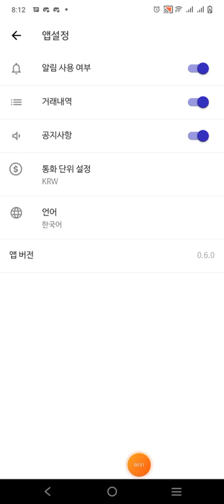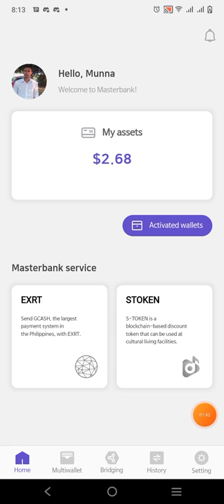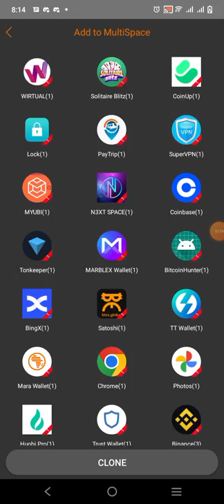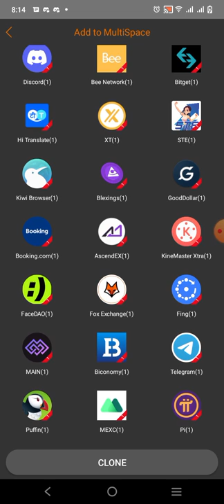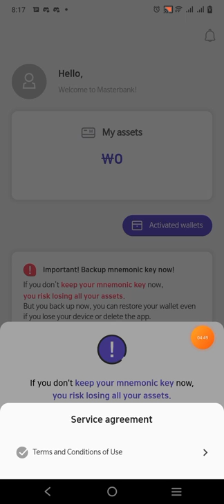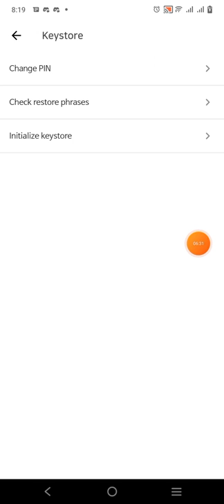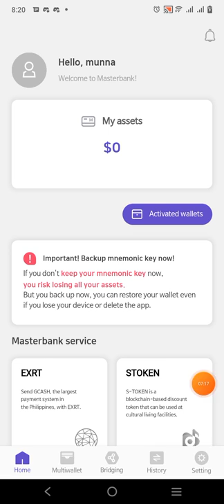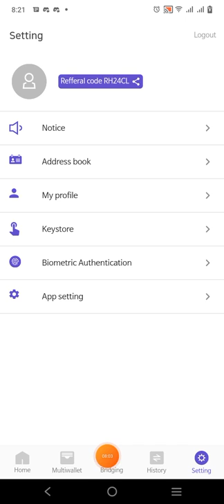3$ per account free🔥 wallet offer || 200$ Earning || Unlimited refer income.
3$ per account free🔥 wallet offer || 200$ Earning || Unlimited refer income.

MasterBank Wallet Offer || সবাই $5 করে পাবেন || লিমিটেড অফার